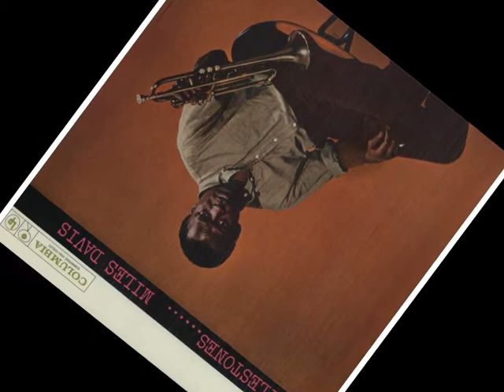"Two Bass Hit" by Miles Davis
From the "Milestones" LP 1958

• Trumpet – Miles Davis
• Tenor Saxophone – John Coltrane
• Alto Saxophone – Cannonball Adderley
• Piano – Red Garland
• Bass – Paul Chambers
• Drums – Philly Joe Jones

Recorder at "The Church" Columbia 30th Street Studio, New York February 4, 1958